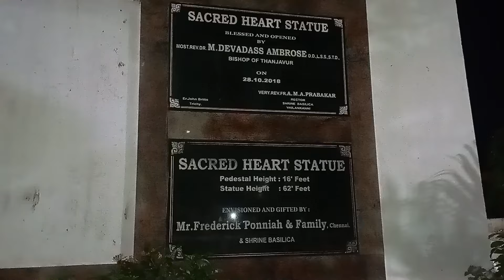⭐✨வேளாங்கண்ணி மாதா பேராலயம் velankannimadha church ✨⭐